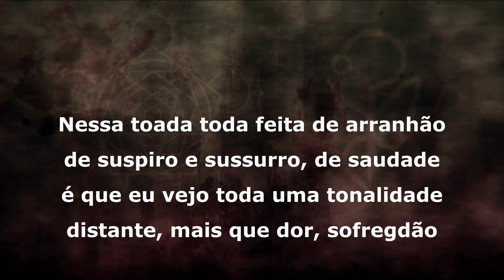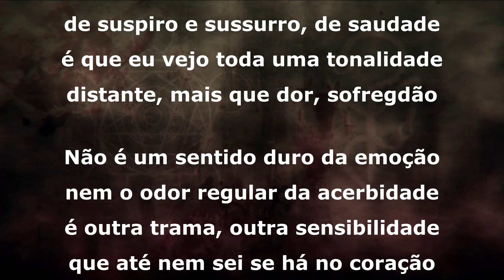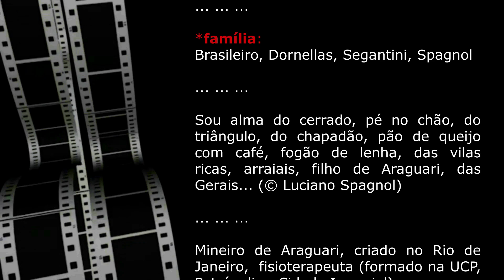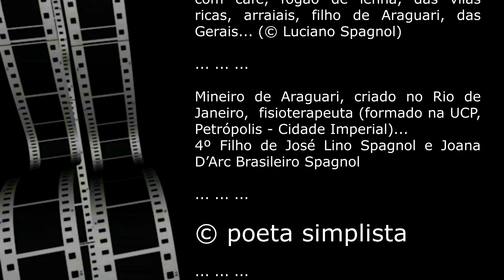LANÇADO AO CHÃO ... © Luciano Spagnol (poeta do cerrado)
LANÇADO AO CHÃO

Nessa toada toda feita de arranhão
de suspiro e sussurro, de saudade
é que eu vejo toda uma tonalidade
distante, mais que dor, sofreguidão

Não é um sentido duro da emoção
nem o odor regular da acerbidade
é outra trama, outra sensibilidade
que até nem sei se há no coração

Num místico sentir, uma procura
feito só de agrura, só de loucura
ruminando a quietude pela beira

Ó prosa, prosa triste, triste condição
cá nesse soneto lançado ao chão...
cortado. Sem deixar a ilusão inteira!

15 agosto 2024, 16’45” – Araguari, MG